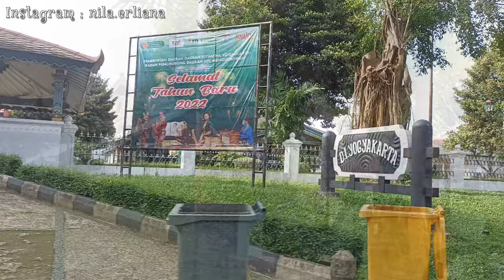VLOG PERTAMA DI TAHUN 2022 || Keliling taman mini vlog happynewyear #2022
Namaku "Nila erliana"
dan di channel youtube ku ini
aku membuat berbagai macam konten seru
mulai dari turorial perawatan rambut,skincare,haul,sampai keseharianku
Dan Masih banyak lagi...
tetep setia tontonin terus video aku ya...

ini adalah vlog pertama aku
di tahun 2022

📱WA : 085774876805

📷Fujifilm Xa5